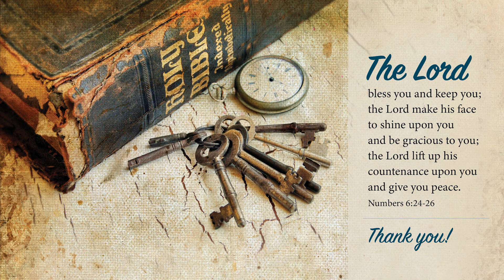Foundations of Assembly Testimony #3 - Spread of the Gospel & Assembly Planting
This week's TBT is a 7 part series from Harold Paisley which was recorded in September of 2001. Considering what the country was going through at the time, the truth of God's word was able bring us comfort then, and will continue to do so for us today.